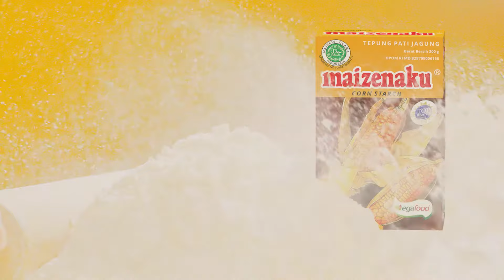MAIZENAKU Jingle - Digital Commercial